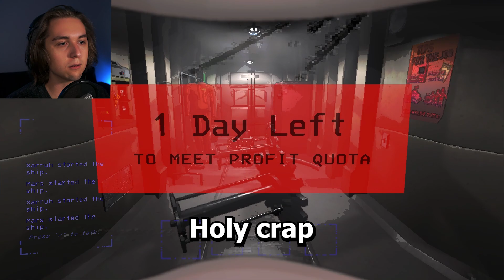Lethal Company is game of the year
Playing this game was really fun and made even better thanks to Xarruh. Definitely go check out his channel!

👻 Brace yourselves for a spine-tingling, laughter-filled cooperative horror experience in "Lethal Company"! Developed by the masterminds at Zeekerss, this game takes the horror genre to a whole new level of hilarity as you and your friends embark on a scrap-collecting mission, trying desperately to avoid monsters and traps that will have you screaming with laughter and terror! 🎮

🕹️ Join us on this unforgettable gaming journey as we navigate through the eerie corridors of "Lethal Company." Will our teamwork be enough to survive the night, or will the monsters lurking in the shadows catch us off guard? Find out as we dive headfirst into this uniquely humorous and scary coop adventure!

🤣 Game Highlights:

🧟‍♂️ Hilarious monster encounters
⚙️ Scrap collection challenges
🚨 Heart-stopping traps and surprises
👥 Cooperative gameplay for maximum fun
🌑 Dark and atmospheric environments
👾 Whether you're a horror enthusiast or a comedy lover, "Lethal Company" offers the perfect blend of frights and giggles. The tension is real, the scares are genuine, but the laughter is guaranteed!

🚀 Get ready to embark on a scrap-collecting mission like never before. Share the thrills and chills with your gaming squad as we face the unknown together. Will we conquer the monsters, or will they conquer us? There's only one way to find out!

Zeekerss has truly crafted a masterpiece with "Lethal Company" – let the coop horror laughter commence! 👻🤣